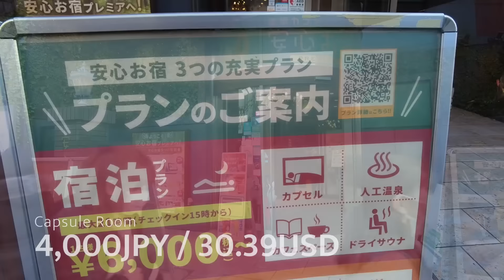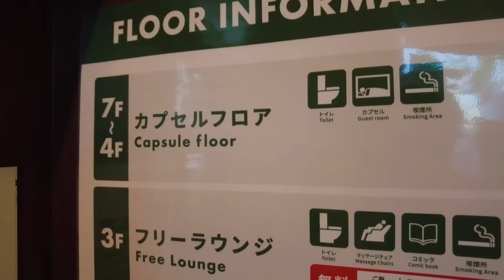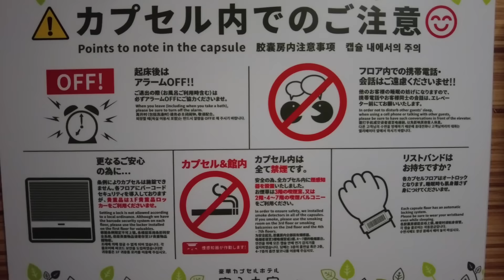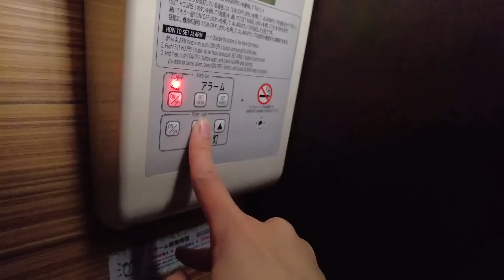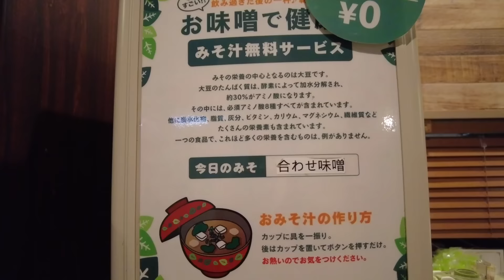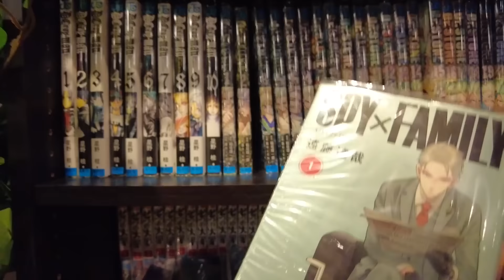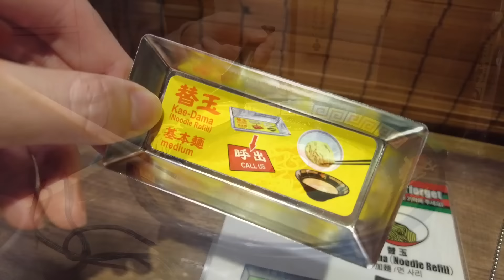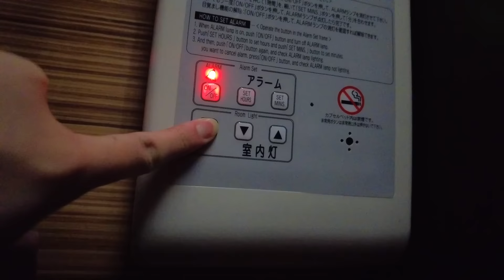$30 Luxury CAPSULE HOTEL in Japan with Too Many Free Services | Anshin Oyado Shinjuku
I stayed at "Anshin Oyado Premier Shinjuku Ekimae", a luxury capsule hotel in Shinjuku.
I was very satisfied with the free services such as soft drinks, alcohol, rice, hot spring, massage machines, and so on.

Price: 4,000JPY
Name: Anshin Oyado Premier Shinjuku Ekimae
Location: 2 minutes walk from Shinjuku Station
Comment: The egg rice is delicious!

00:00 Introduction
01:11 Arrival at the hotel
02:32 Locker room
05:18 Capsule area
08:37 Free Lounge
11:50 Dinner
14:16 Main Bath
16:11 Breakfast

*Some titles, descriptions, and subtitles use automatic creation and may contain errors.
*The rates shown in the videos may vary depending on the time of year and conditions.
*I make every effort to ensure that the information in the videos is as accurate as possible, but I do not guarantee its accuracy.